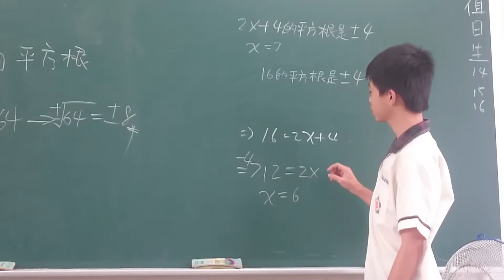[201][20161004][講解數講][右笙]